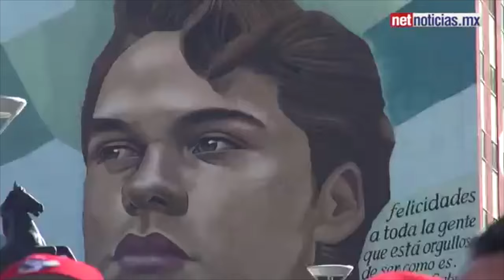Sergio Orduña en Los Deportes, Radionet 1490 am